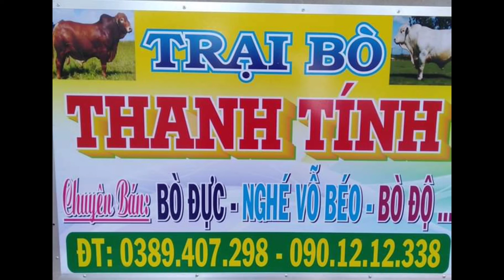29/12/2021. LÔ BÒ ĐỘ MỚI VỀ. MỜI CẢ NHÀ CÙNG XEM. TRẠI BÒ THANH TÍNH TRÀ VINH. 0389047298